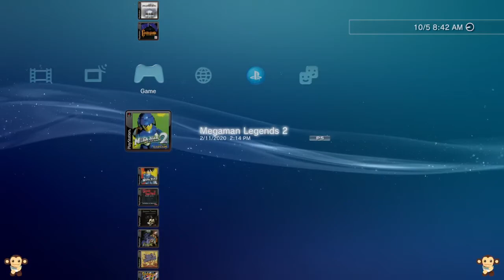Mega Man Legends 2 Part 1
Streamed/Recorded on 10-5-21. The opening and intro,then started exploring Calinca Island. After checking out the town,left to go to the Abandoned Mines. Got some Zenny and fought a giant Reaverbot that I think is called Hammer Barrel. We then get the blueprints needed to make a drop-ship and Mega Man ends up landing on Forbidden Island. Making his way through a blizzard,Volnutt ends up fending off several types of Reaverbots,including Wolf types and a giant Mammoth Reaverbot. Mega Man ends up finding a woman with green hair,and they call themselves the Ancients. They claim to want to help manking by sharing the knowledge of the Mother Lode. However,it needs 4 Keys before it can be accessed. Mega Man agrees to try and find them,heading to Manda Island with Roll to find the first one. We explore the Sub-Ruins there,and then have to deal with Tron Bonne coming to harass us.